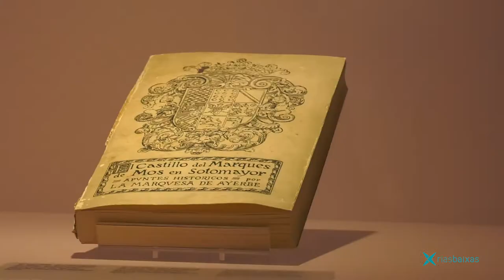I Xornada TurisTIC 2018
La presidenta de la Diputación de Pontevedra, Carmela Silva Rego, y el presidente del Cluster TIC de Galicia, Antonio Rodríguez del Corral, inauguraron en el Castillo de Soutomaior la I Xornada TursiTIC con el lema "Impacto de las nuevas tecnologías en el sector turístico".
Participaron en las diferentes conferencias y mesas redondas responsables de instituciones como el Cluster TIC de Galicia o Segittur, asociaciones como Empresarias de Galicia o GaliciaTB, empresas como minube, Partee, Pumpún Dixital, Xoia Software Development, agencias como Tee Travel o Volta Montana y blogs como Trucos Viajeros,Escapalandia, Al Vientoooo o La Alacena Roja.
La jornada organizada por la Diputación de Pontevedra remató con la entrega de los Premios al Talento Turístico Provincial.